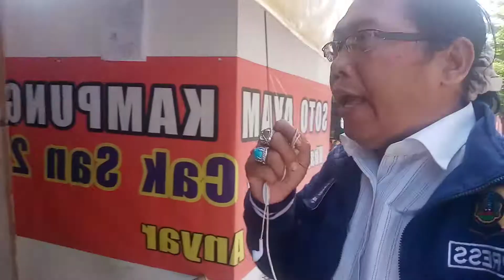Hallo Guys..Makan di Soto Ayam Kampung Khas Suyabaya Cak San 2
Kbpp polri - Tim media bhayangkara lagi santai di Sito Ayam Kampung Surabaya Van Sin 2 di jalan Kubu Anyar Kuta bali.selasa.18.agustus 2020. (Tim).